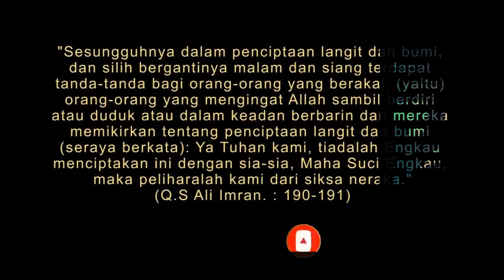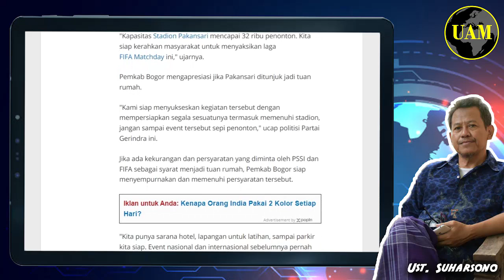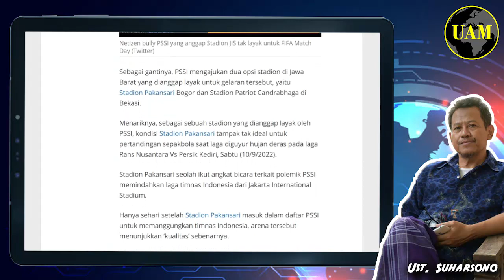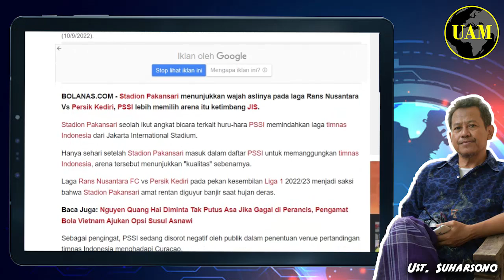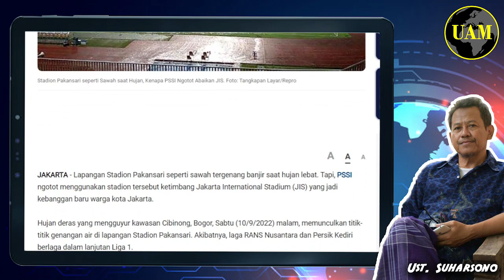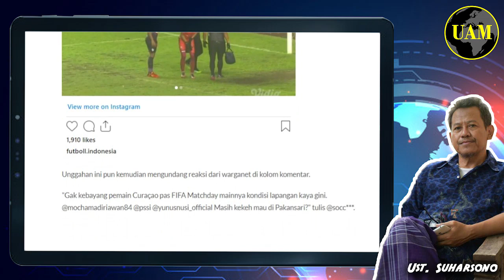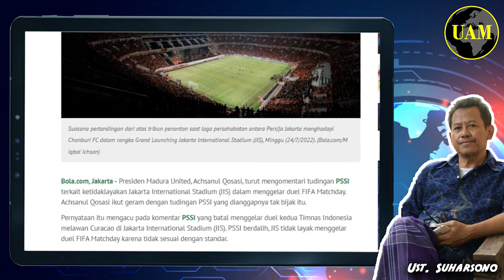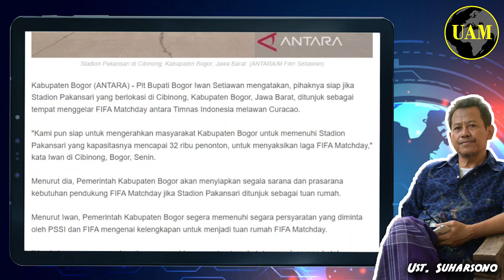PSSI Ngotot Tolak JIS...!! Pilih Stadion Pakansari, Gimana Kalau Hujan; Kayak Main di Sawah...?!